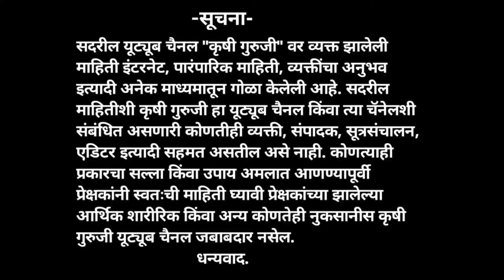हे कडधान्य बोकडाचा चारा व बोकडाचे वजन दुप्पट वाढवा फक्त हा गावरान उपाय करा